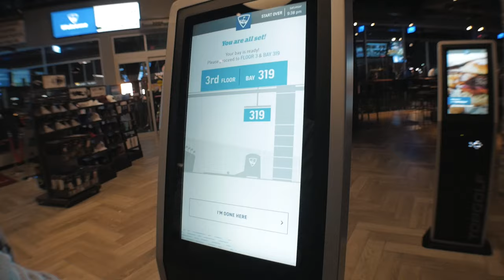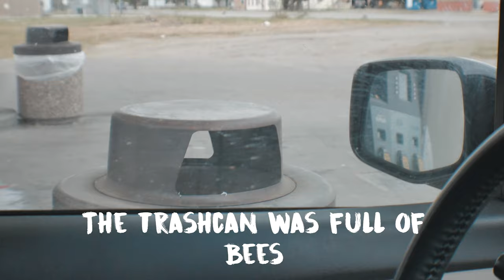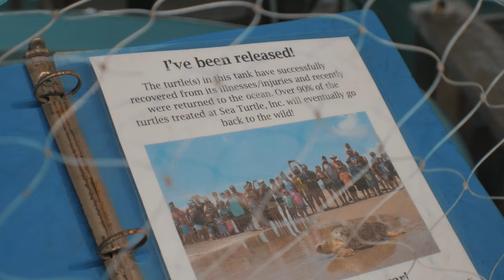South Padre Island Spring Break (2020) *VLOG*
Another great trip in the books! This marks the first time the squad has gone to the beach together. Padre was a bunch of fun. Being surrounded by saltwater, palms, and clubs was an absolute dream. Many more adventures and travel experiences to come. But first, we have to wait out this virus!

Stay safe, stay indoors.

All songs/artists are listed before the song plays in the bottom left-hand corner.

Equipment:
Panasonic G7 (Vlog Camera)
GoPro Hero
Zhyiun Crane V1
DJI Spark
Takstar Shotgun Microphone